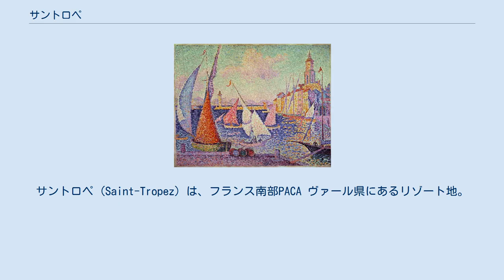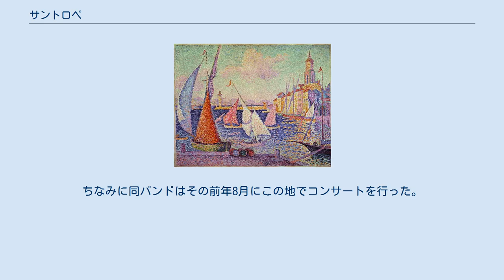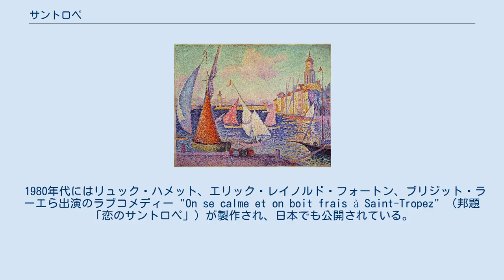サントロペ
サントロペ (Saint-Tropez) は、フランス南部PACA ヴァール県にあるリゾート地。
20世紀初頭までは小さな漁村だったサントロペは1950年代フランスを代表するアーティストたちが好んで夏を過すようになり、コート・ダジュールのリゾート地として世界に名を馳せることとなる。
 伝説では、サントロペは聖トロペ（St. Tropes）という殉教者にちなんで名づけられたという。
信仰を捨てなかった聖トロペは断首刑となり、その遺体はボートに投げ入れられ、そのボートが辿り着いたのが現在のサントロペの浅瀬だと言われている。
 1615年、伊達政宗が派遣した支倉常長一行による慶長遣欧使節がこの地を訪れている。
これが日仏交流の最初となっている。
 フランス革命の恐怖政治の時代には、非キリスト教化運動の影響でサントロペはエラクレス（ヘラクレス）に改称させられた。
 ポール・シニャックの描いたサントロペ 1892年、新印象派の画家ポール・シニャックが『ロランピア号』に乗り、漁師たちが働くサントロペ港に停泊し、その後、この地で住宅を購入してアトリエを構えた。
やがて、シニャックのもとに多数の画家が訪れるようになる。
シニャックはここで海辺や港の風景、ヨットなどを好んで描いている。
 1920年代には、サントロペ出身の女姓と結婚したパリの劇場経営者レオン・ヴォルテラが、海の見える高台にある城（シャトー・ヴォルテラ）にジャン・コクトーやアルレッティ、ココ・シャネルなど当時の著名なアーティストたちを招いたことから、上流社会に人気のあるリゾート地となった。
 第二次世界大戦中の1944年、ドラグーン作戦の一環として連合国側に解放された最初の町が、このサントロペの町であった。
 1950年代、サントロペの町はブリジッド・バルドー主演のフランス映画 "Et Dieu... créa la femme"（邦題「素直な悪女」）の舞台となった。
 1964年より1982年まで、ジャン・ジロー監督、ルイ・ド・フュネス主演による『ルイ・ド・フュネスのサントロペシリーズ』という映画シリーズ全6作が作られた。
サントロペに赴任する憲兵たちが主役で、原題では『サントロペの憲兵 Le Gendarme de Saint-Tropez』シリーズという。
 1971年発売のピンク・フロイドのアルバム「おせっかい」に「サン・トロペ」という曲が収録されている。
ちなみに同バンドはその前年8月にこの地でコンサートを行った。
また、1979年にはベルギーのバンドテレックスが『Looking for St. Tropez』（日本でのタイトルは「テクノ革命」）というアルバムを出している。
 1980年代にはリュック・ハメット、エリック・レイノルド・フォートン、ブリジット・ラーエら出演のラブコメディー "On se calme et on boit frais à Saint-Tropez" （邦題「恋のサントロペ」）が製作され、日本でも公開されている。
 地中海性気候に属する。